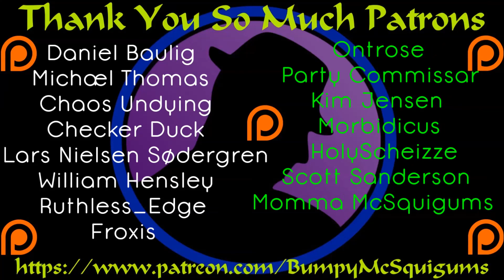Let's Play Elex - Part 4 - My Crony!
I roam around town a bit more. It looks like I will have to join the Berserkers if I want better equipment. I'm not sure I want to do that, so. I'm going to do some exploring. I find my C.R.O.N.Y. U4 and show off some fun jetpack things. :D